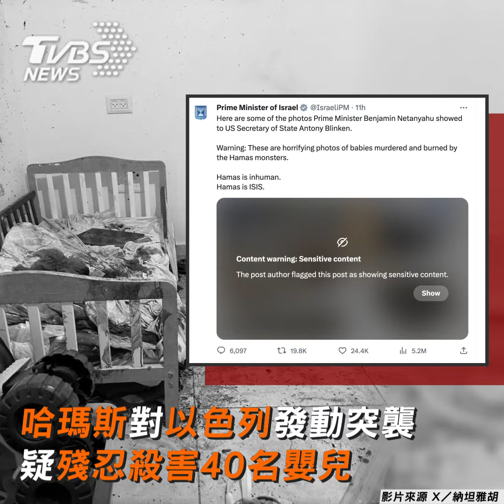以色列總理公開3殺嬰照 斥哈瑪斯「泯滅人性怪物」｜TVBS新聞